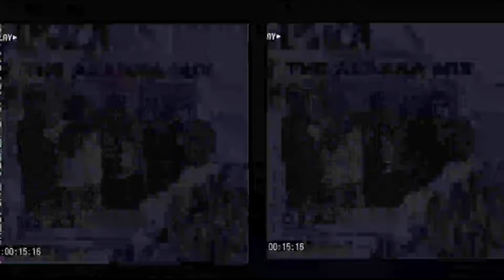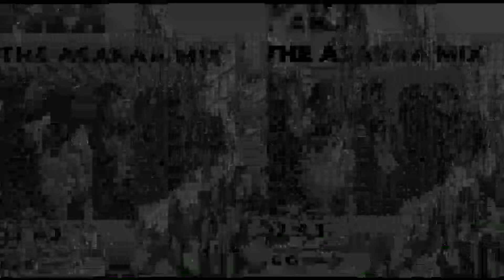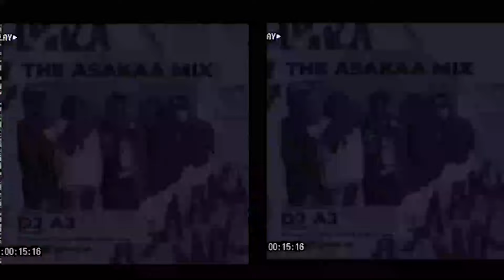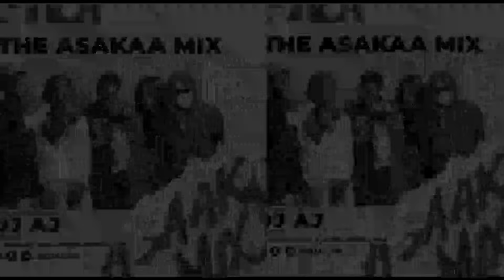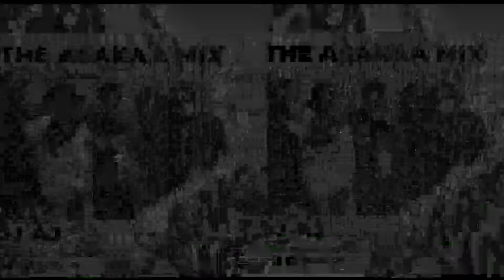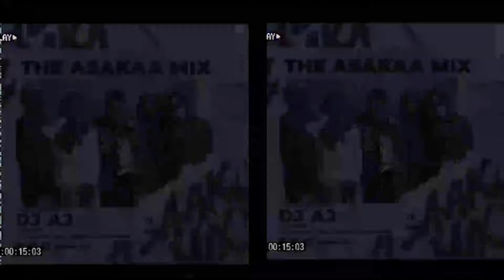DJ AJ_GH FT REGGIE,O'KENNETH,JAY BHAD, CITY BOY, KWAKU DMC _THIS IS AFRICA [KUMASI]_ ASAKAA MIX 2023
THIS IS ASAAKA MIXTAPE MIXED BY DJ AJ_GH AND